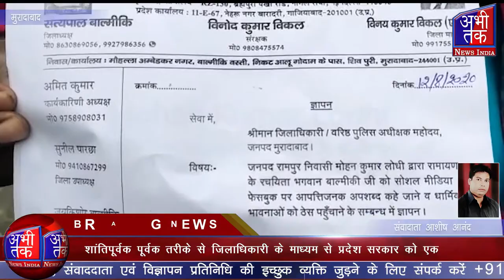भगवान वाल्मीकि जी के खिलाफ सोशल मीडिया पर अभद्र टिप्पणी पर भड़का बाल्मीकि समाज | Abhi Tak News